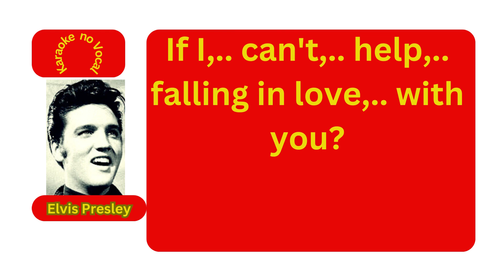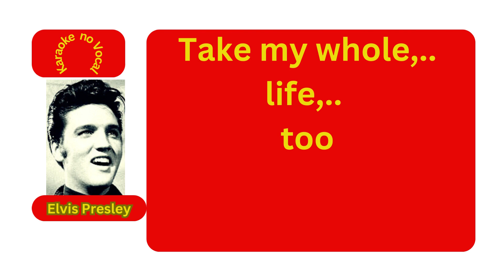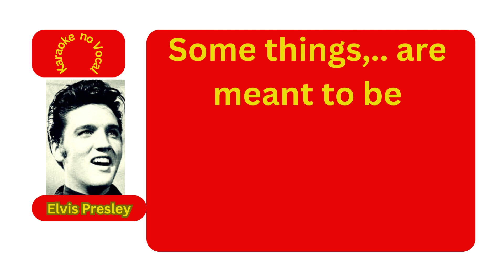Karaoke, Can't Help Falling in Love With You, Elvis Presley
karaoke from the golden song cover by Elvis Presley,